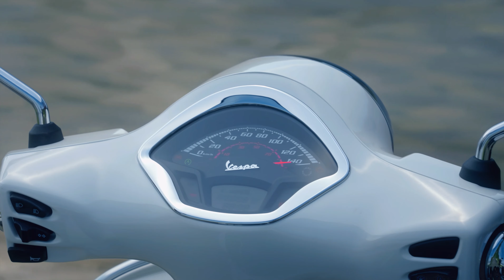Removal, Replacement and Color Grading VFX For TVC || Sky9 VFX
Hi, I’m Mostafizur Rahman Shakil. I have been continuously working in CG area since 2015.

I can do nearly any effect but the ones I can deliver the best quality on are action film effects such as gunshots, and bullet hits, or other effects such as wounds, blood, fire, or other effects like this.

I can also do things such as object removal in a footage or other effects that may be required. But if it is outside the stated goal I cannot promise superior quality but depending on the nature of the shot and the effects required I may be able to provide that service as well.

I would love to  make Hollywood level effects and  edit your videos in a professional way.

Our Service Providing:-
Sky replacement
PC screen replacement
Phone screen replacement
Green Screen replacement
Billboard Placement
Banner Placement
Video noise reduction
Color correction
Unnecessary object remove
Shadow remove